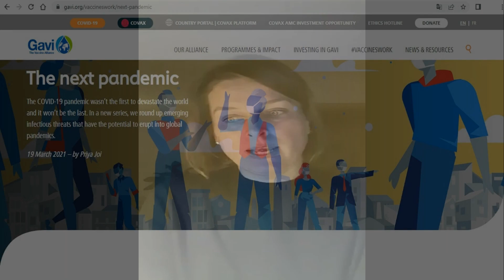GLOBALNY TRAKTAT PANDEMICZNY